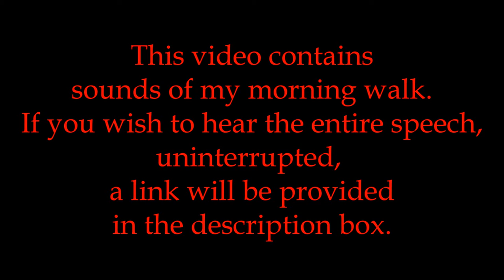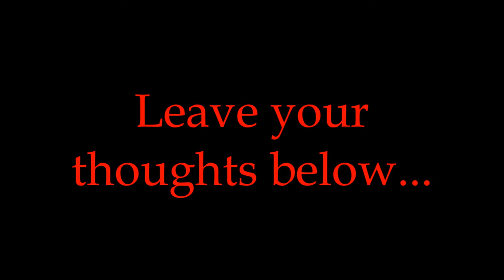Ep 78 - These Boots Are Made For Walking With JFK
This is an adult only channel.
If you are a child, leave immediately.
Weather permitting, every day Dave and I take a walk around the edge of a nearby field.  Due to the uneven and/or muddy terrain, I mostly watch where put my feet.  A walking stick is a must.
Walking is not only good for the body, it is also a good time to think.

President John F. Kennedy's Inaugural Address